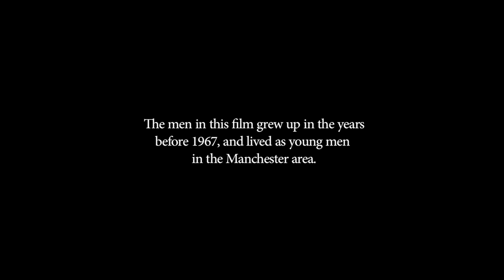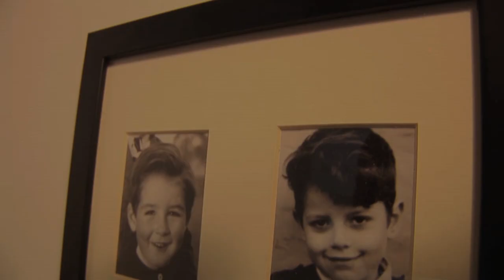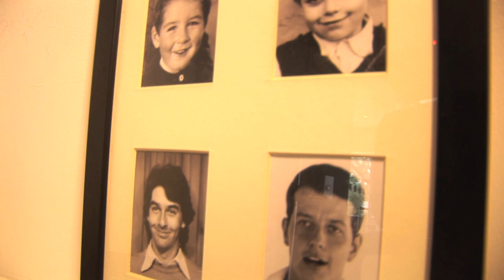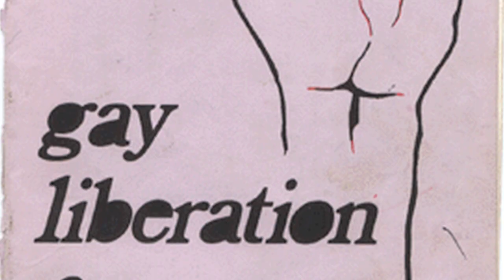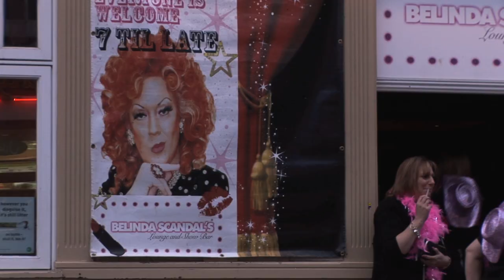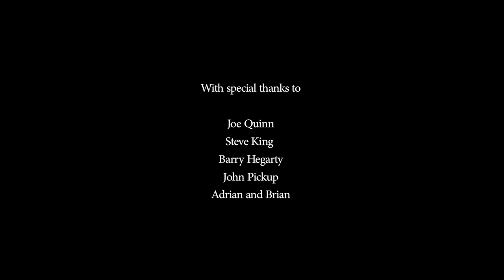From the Fringes, to the Forefront.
A 10 minute documentary set in Manchester, covering the issues surrounding homosexuality in Britain during the 1960's, before and after legislation, and what life was like for young gay men. The issues span across personal lives, activism, and the morality of politics concerning homosexual equality.

This documentary was made for a university project at Sheffield Hallam University, from March until June 2012.